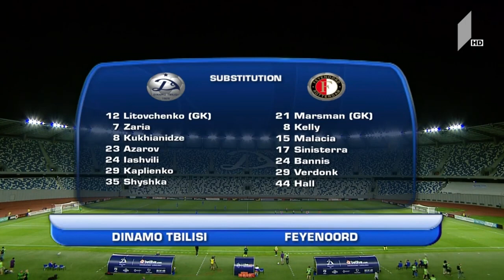Dinamo Tbilisi 1 - 1 Feyenoord. Full Match. UEFA Europa League 15.08.2019 HD